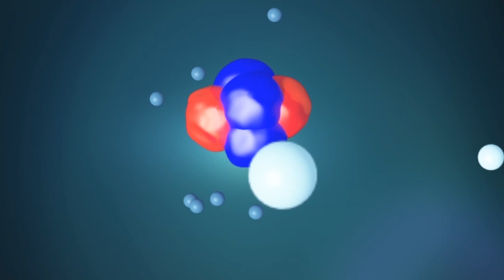Vfx & animation for Discovery channel Program